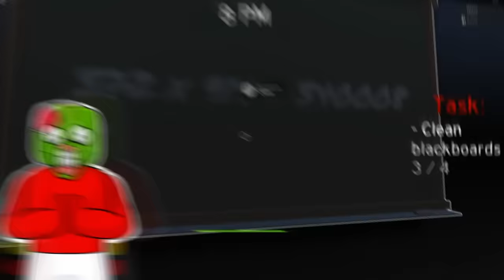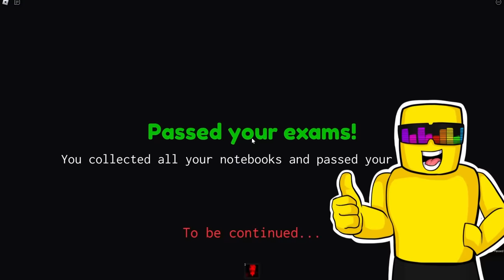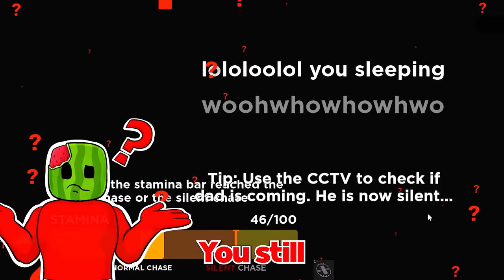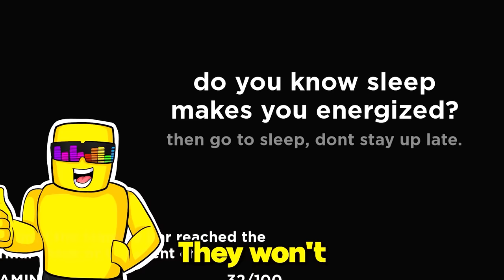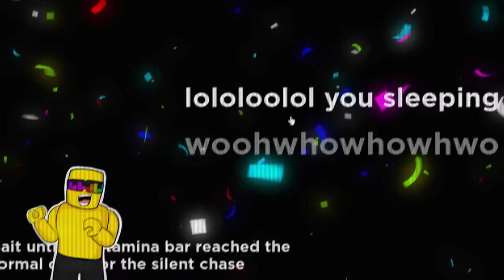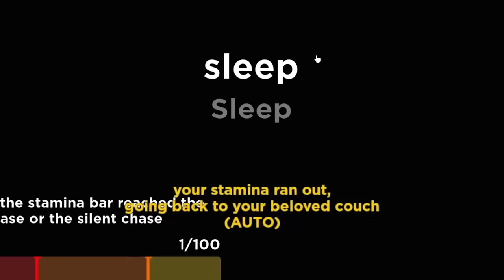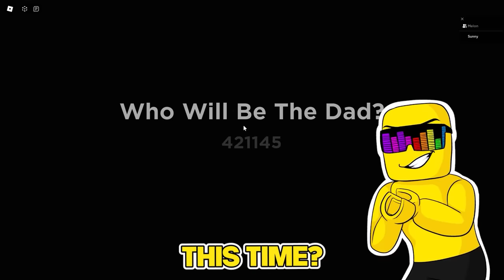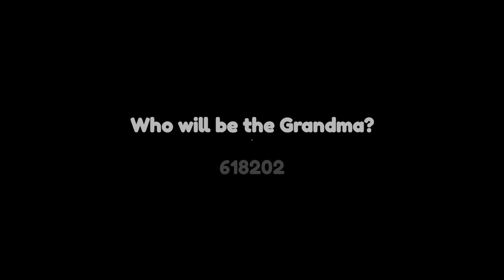WEIRD STRICT SCHOOL in ROBLOX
Sunny and Melon play Weird Strict Teacher or Principal Professor in Roblox.
The aim of the game is to avoid your teacher while staying alive throughout this crazy overnight detention!